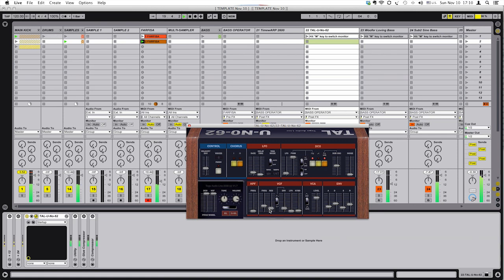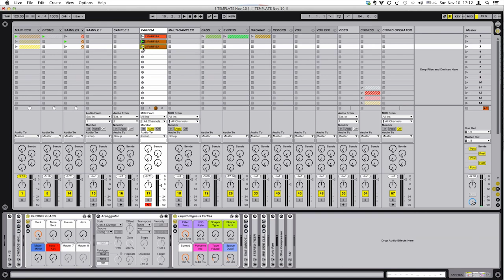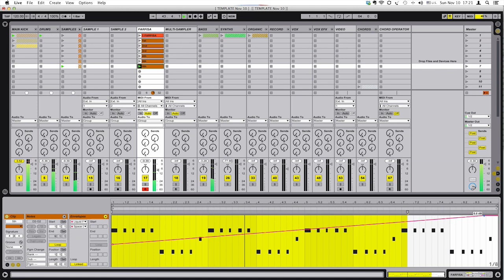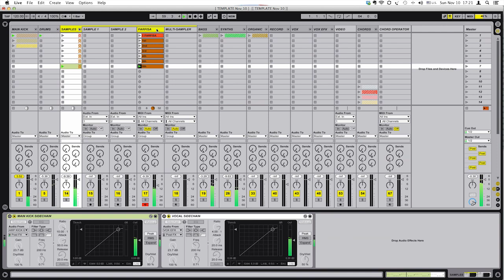Free Ableton Rack - Disclosure Style House Organ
☟more☟

Farfisa's usually remind one of '60s psychedelic rock or '90s Stereolab music, but they can make a great tonal organ for dance music.

Listen to the effects, including a tape start/stop effect, an LFO and something called "Spacedust"

♡ Ableton Buddy